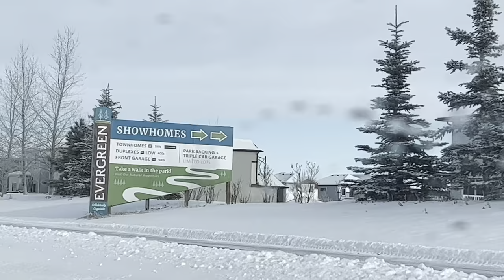Discovery Canyon (River Bend) Winter Edition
It’s Winter 🥶 enjoynthe weather and have fun

Ichie vlog Life 🥰